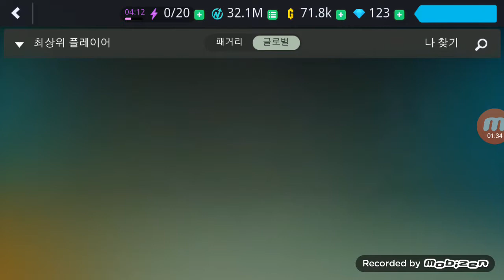갱스터 뉴올리언스 미니건 이벤트4